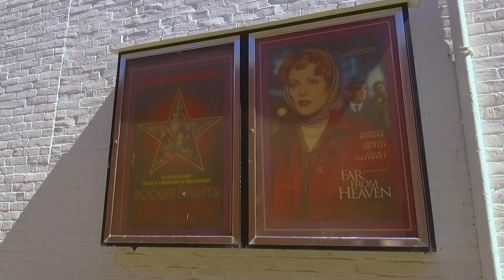An Evening with Julianne Moore | Full Q&A [HD] | Coolidge Corner Theatre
On Thursday, April 25, 2019, the Coolidge honored Academy Award, Golden Globe, and Emmy award winning actress Julianne Moore with the Coolidge Award, recognizing her iconic performances and distinctive contributions to cinema.